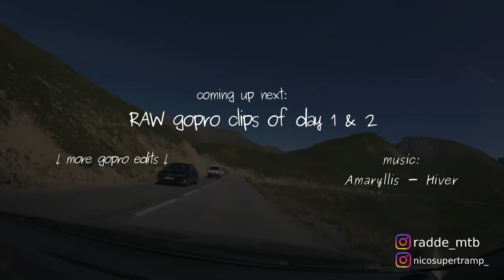GoPro mtb edit - LES DEUX ALPES bike area with Nico [ hero4 session ]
we had some epic runs down there in france, here's a little bestof gopro video from the trip

bikes:
Conway WME & Canyon Strive